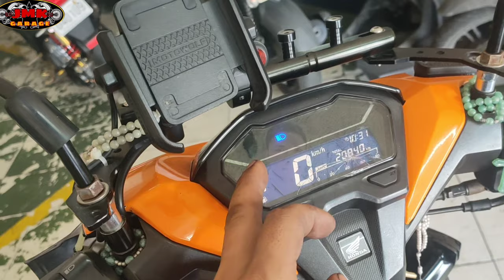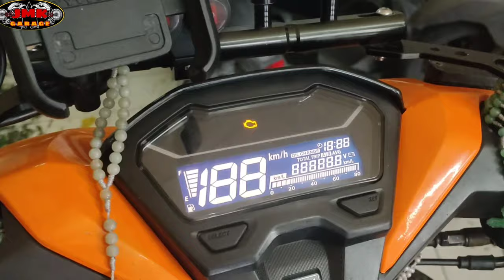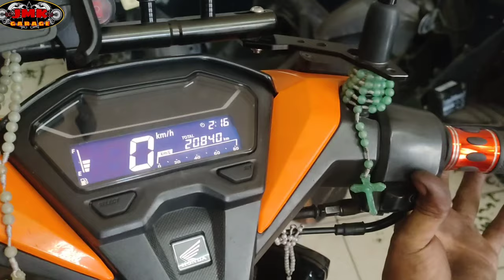binasag ang speedometer cover ne sir😰may galit ata ang bumasag buti nalang di nawarak palit lens👌☺️